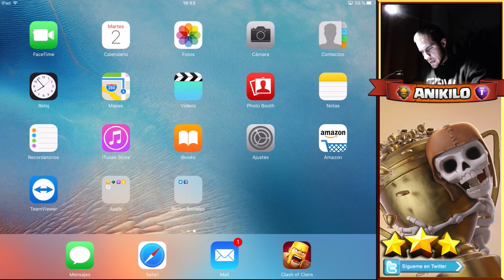ESPIEL CITY - VICTORIA 100 - GUERRA DE CLANES - A por todas con Clash of Clans - Español - CoC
Woooo!! Que guerra mas guapa!! Parece que íbamos a perder pero al final como una gran estrategia ganamos la guerra!! Que buen clan Espiel City desde aquí le mando un saludo a todos!!

▄▄▄▄▄▄▄▄▄▄PREGUNTAS FRECUENTES ▄▄▄▄▄▄▄▄▄▄

Todos los dias dos videos a las 16:00 y a las 23:30 (Hora Española)
- Lunes: PRUEBA TU ALDEA.
- Miércoles: ATAQUE MIX.
- Jueves: ANIKILORESPONDE
- Viernes: REVISIÓN DE ALDEAS
- Domingo: ATAQUES DE LOS TOP
- Martes y sábado vídeos variados (ataques, sorteos, defensas, fail, bug, estrategia, robos, TOP5 Varios)
2 veces al mes TOP 5 ROBOS MILLONARIOS + PROMOCIÓN DE CLANES